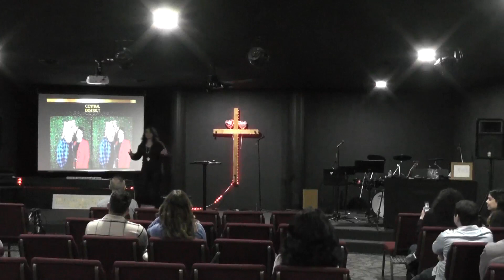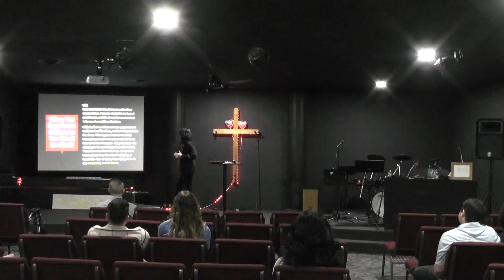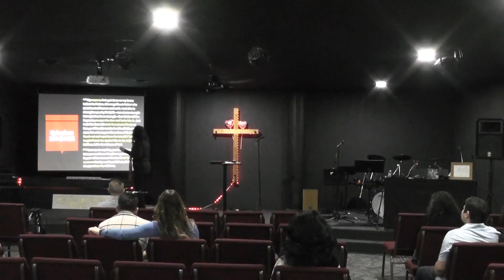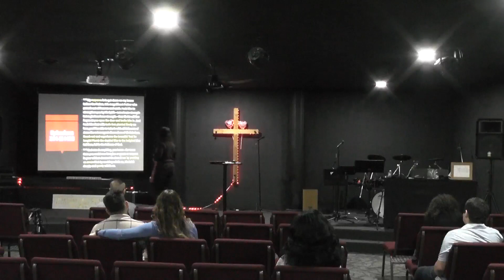Jesus our Valentine: Receive God's love - Pastor Alexandra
ABOUT NEW PERSPECTIVE CHURCH:
We are part of The International Church Of The Foursquare Gospel. We believe that God is taking the church through a second reformation (RF 2.0) restoring grace and the identity of the believer.

2/4/24